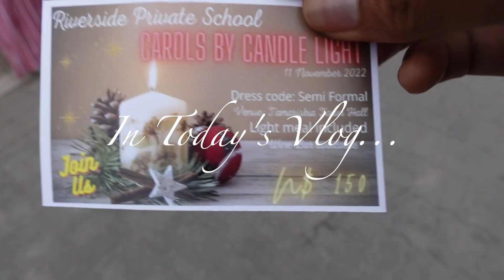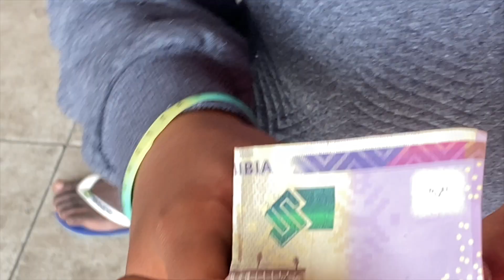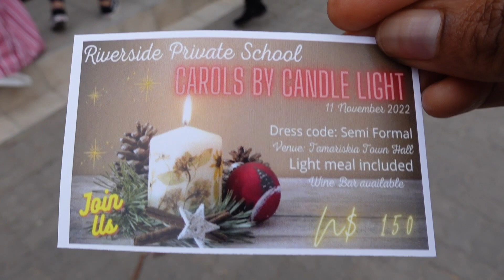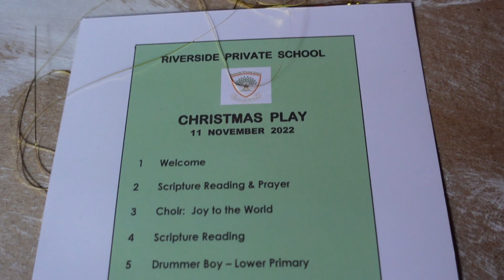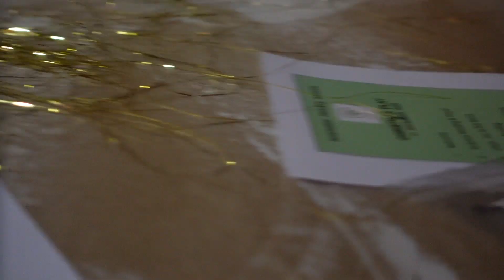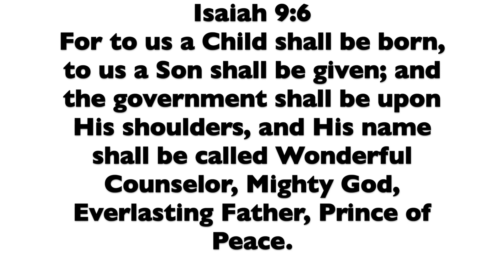VLOGMAS EP.2 | My Boys First Christmas Carlos Play | LifeWithRoses#49 | NAMIBIAN YOUTUBER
Today’s Vlog Is Close To My Heart, I’m Sharing The Boys First Christmas Carols Production At School, I hope you enjoy this video as much as I enjoyed filming it.

Love, Peace & Blessings to you all.